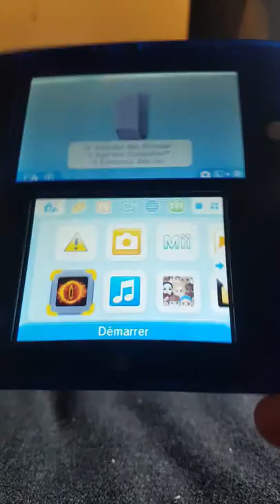Le seigneur des anneaux l'âge des conquêtes sur Ds